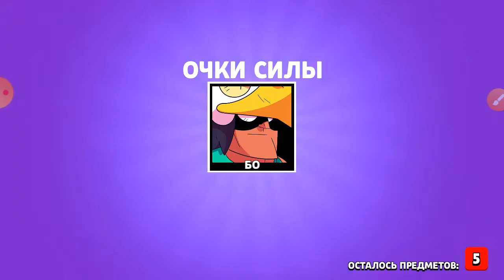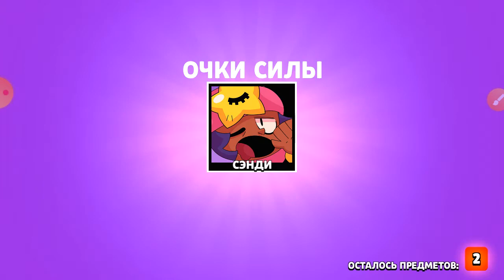brawl stars video1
Просто видео ничего необычного, просто лагает сильно